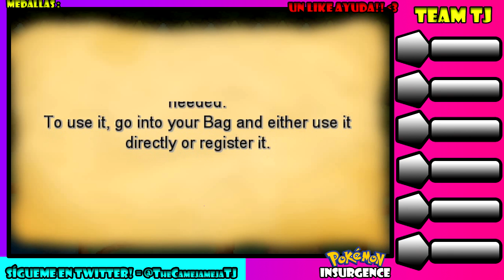Pokémon Insurgence #2 | Los pokémon delta!! | TheCamejameja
Hey! Como estáis al otro lado de la pantalla?? Aqui TheCamejameja!!! con la caja de descripción! xD
                                    LINKS

GOOGLE + - TheCamejameja

GRACIAS. :D